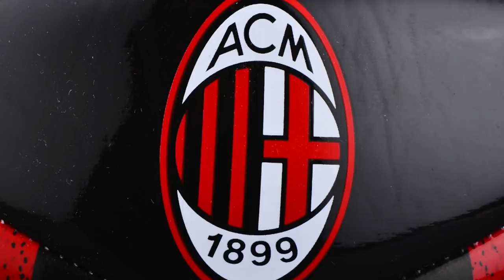10 NAJWIĘKSZYCH WROGÓW PIŁKARSKICH